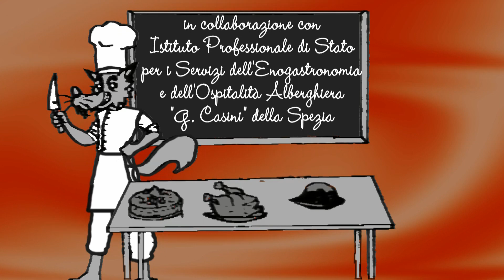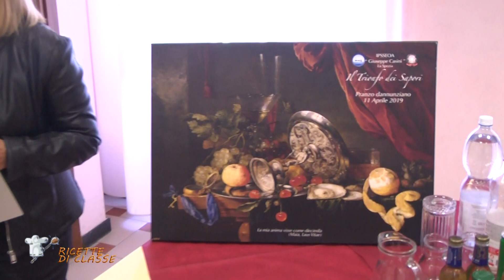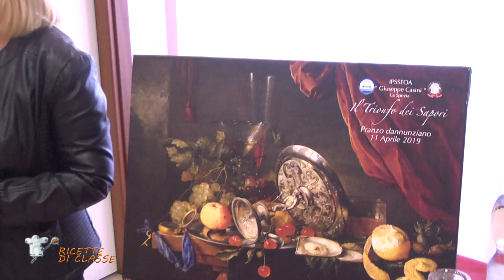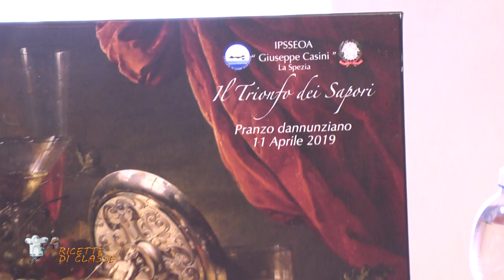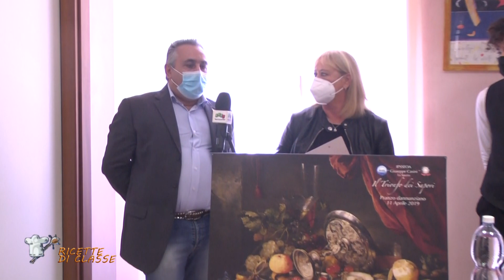Ricette di classe N.12 29-04-2022